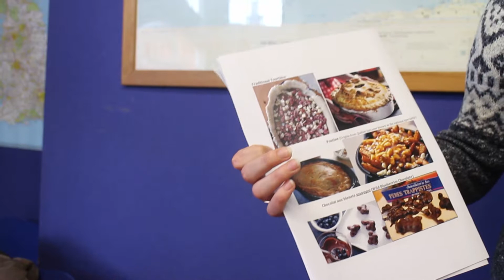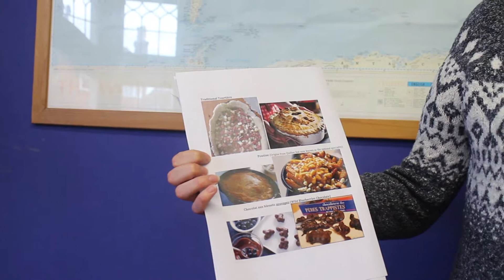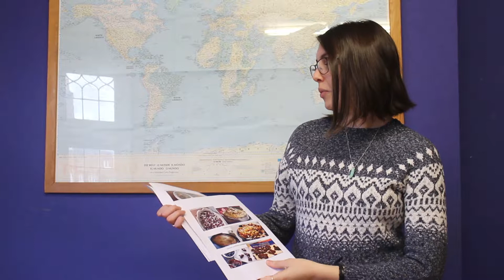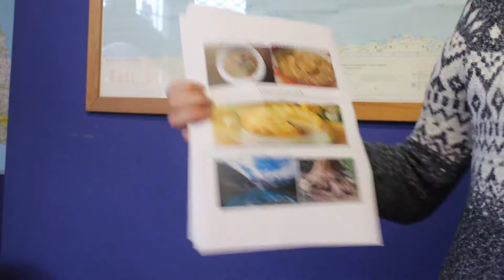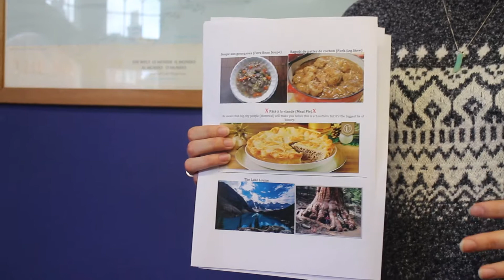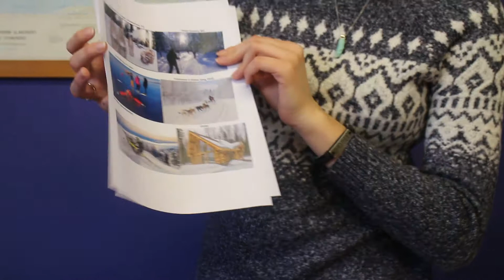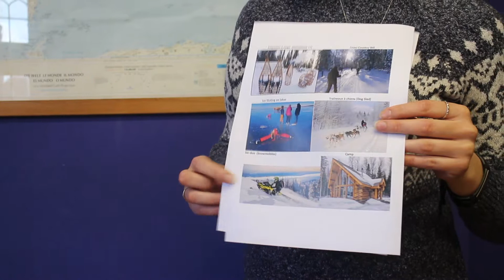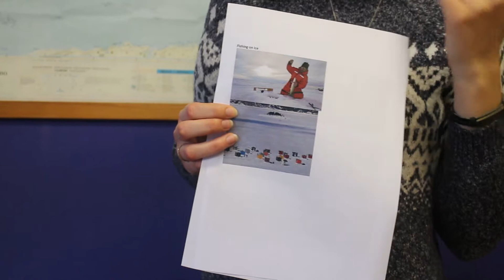Canada - Part 2